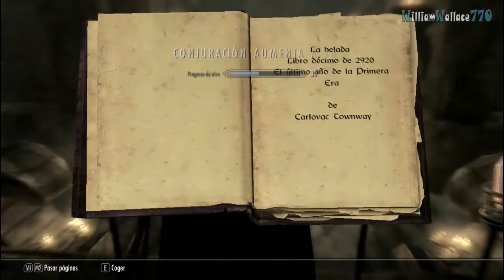♣ TES V; Skyrim | Español | Colegio de Hibernalia | Solicitud de Onmund | Vídeo 31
Que tal gente les dejo otro vídeo que esta en privado un gran abrazo. ya pronto comenzare a subir vídeos como antes. saludos

Esta es una mision secundaria del Colegio de Hibernalia, la cual no pude entregar mas recupere el basto solo me queda esperar todas las misiones principales para ver si puedo entregar esta mision y no me quede como activa